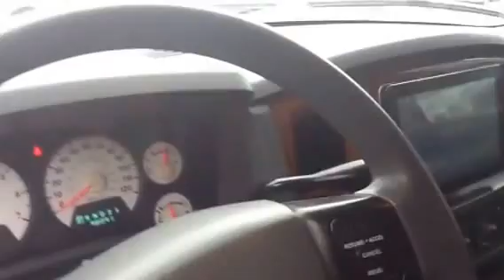A-Mar Auto Group 2006 Dodge Ram 1500 Mega Cab SLT 4x4 (Stock A174702)